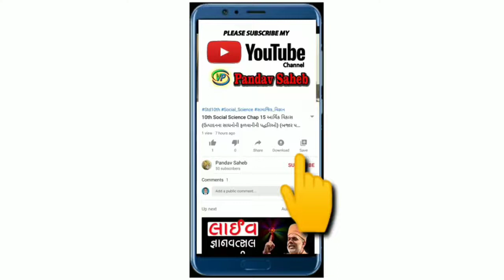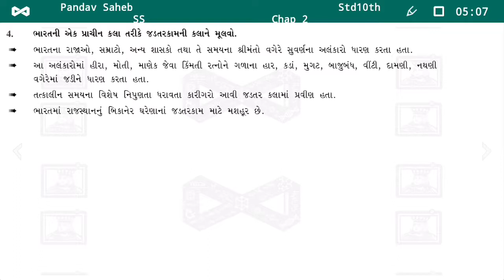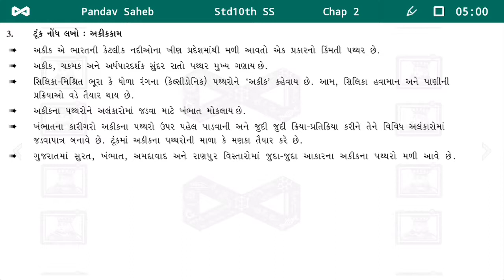Std 10th SS Chap 2 | જડતરકામ અને અકીકકામ | ધોરણ 10 સામાજિક વિજ્ઞાન પાઠ 2 | Gseb | Pandav Saheb